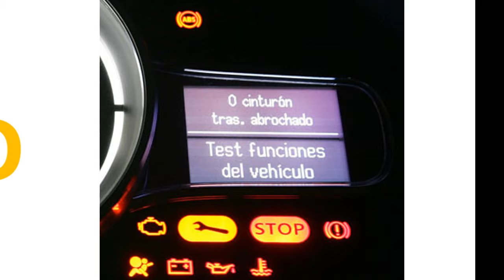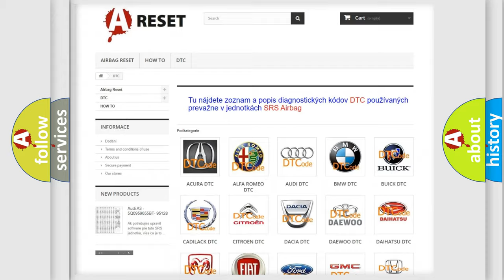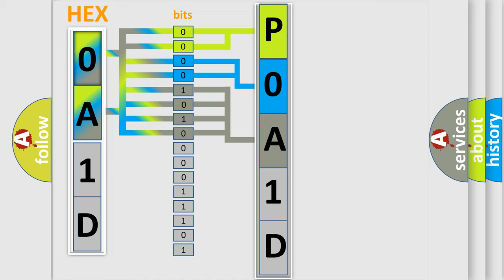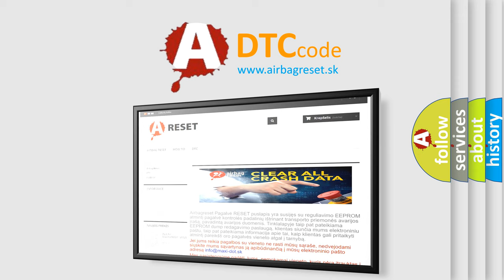DTC Toyota P0A1D-787 Short Explanation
Contents:
0:21 Basic DTC analysis according to OBD2 protocol standard.
1:48 Insight into programming
2:58 A diagnostically understandable description of the Diagnostic Trouble Code
3:05 Basic error definition

Make:
Toyota
Code:
P0A1D 787
Definition:
Description:
Cause:
 Tuner &amp;Amplifier